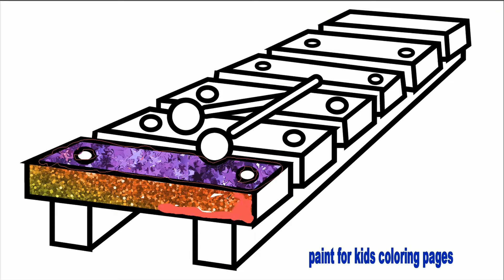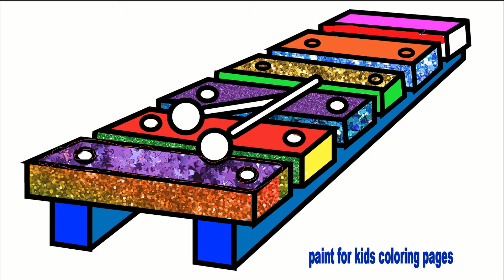Coloring for Kids with Glitter Musical Instrument, Drawing for Kids, Video for Children